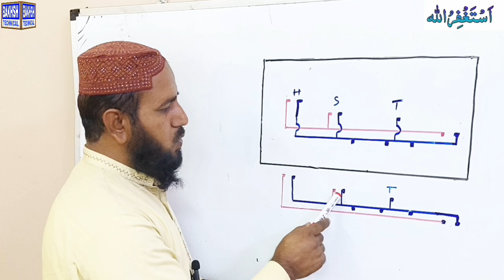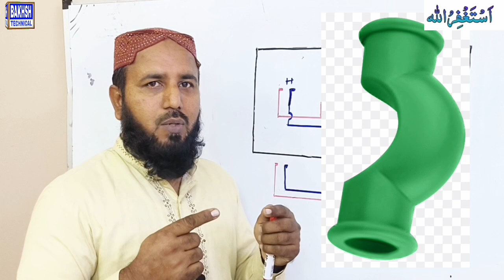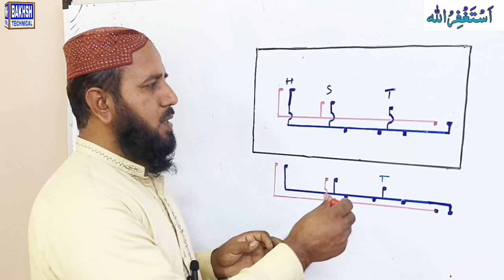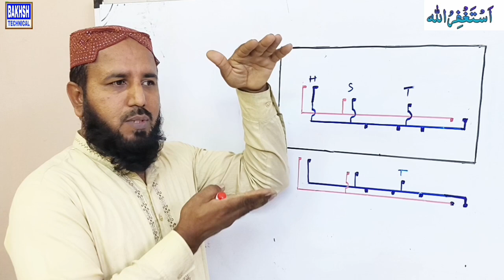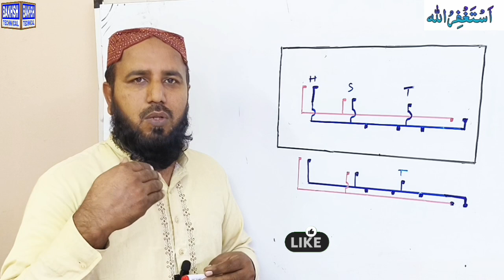Plumbing Work Training/Bathroom PPR Fittings Height/Plumbing Point Size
اس ویڈیو میں بتایا گیا ہے کہ پائپ لگانے کے لیے باتھ روم کی کٹنگ کتنی ہائٹ پہ کرنی چاہیے اور اس کے جو پوائنٹ ہیں وہ کس سائز کے ہوتے ہیں اور گرم لائن اوپر لگانی چاہیے یا ٹھنڈی لائن اوپر لگانی چاہیے ان دونوں کو اوپر یہ نیچے لگانے کا فائدہ یا نقصان کیا ہوتا ہے اور بھی کافی معلومات اس ویڈیو میں آپ کو مل جائے گی مزید کچھ ویڈیوز کے لنک نیچے دیے گئے ہیں جو آپ کے کام کو بہتر بنا سکتے ہیں۔شکریہ